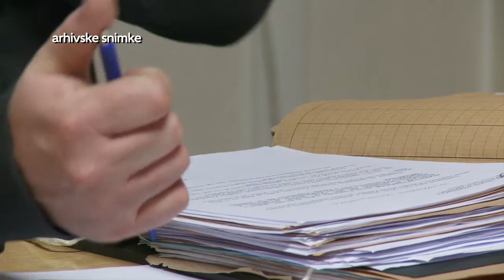Televizija Zapad - Vijesti 29.3.2016.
U Vijestima pogledajte:

Pobjeda mlade reprezentacije u sjeni greške HNS-a.
Udruga Šapica pokrenula akciju kastriranja životinja.
Tradicionalna motokros utrka u Brdovcu.